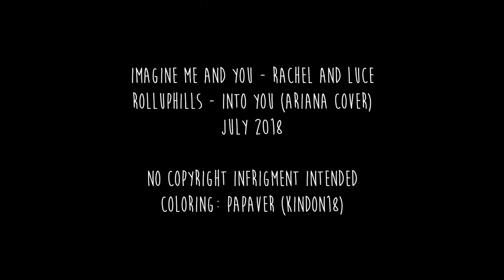➳Rachel and Luce | Into You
►HD if you please! Only takes a second to like and a little more to comment! ♥

And all I wanna do
 is to fall in deep